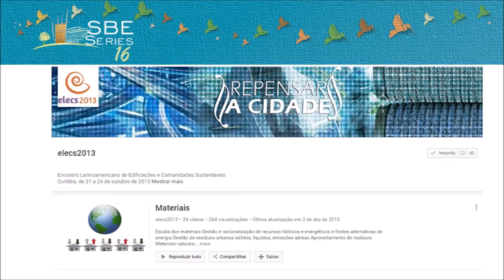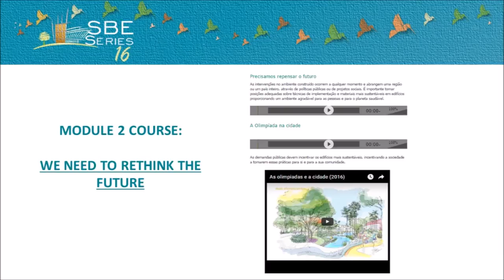SBE16 Proposition and Sustainable Potential through the Scientific Poster Video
Proposition and Sustainable Potential through the Scientific Poster Video

This research comes exposing experiences and results of two scientific events in which was applied the video format as a mean of scientific disclosure. In this regard, it is named  in  this  research  as  "Video  Poster",  which  is  about presenting  the  researcher  exposition  through  a  video,  and  get  allow  participants  to  access  the  conferences  at  the same time during and after those events. (FREITAS, SCHIMID, TAVARES, 2014). The aim is to describe this process, the use of videos and strategy could be applied to be  reused. This is an re-count of the experience of the proposed "Video Poster" use in both events and the application of an observation technique from the videos available on  Youtube® about the potential  reuse  social  and  educational.  The  potential  is  divide  in  relation  to  the  event: Before  -  Rethink  how  best  to  present  their  ideas  and  Generate  a  teaching  product (multimedia); During  - More time for debate and provides an opportunity to disseminate research:  and  After  -  Disclose  how  to  market  their  research,  Become  a  material  use  in classroom  courses  (streamlining  lesson  with  scientific content)  or  be  part  of  a  content used  in  Massive  Open  Online  Course (MOOCs)  and Popularization  of  Science  -  spread  the idea of a scientific research.